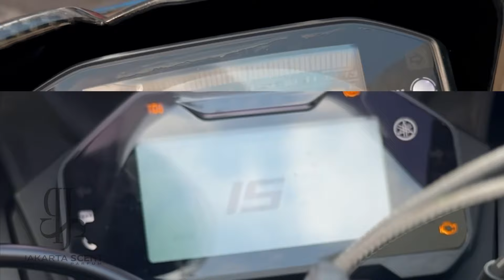Parfum Helm anti Bacterial by Js Parfum - Bisa Request Aroma parfum Kalian Juga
Problem :

❌ Helm Kamu Bau
❌ Mahal Cuci Helm

Solusi :
Js kasih solusi Helm deo anti bacterial dengan 3 Varian :

- Aquatic
- Ozonic
- Aromatic

Atau kamu bisa request parfum kamu menjadi Helm deo anti bacterial kamu , Bisa juga

Atau di Youtube shopping Tinggal Klik Aja dibYoutube
JAKARTA SCENT PARFUM